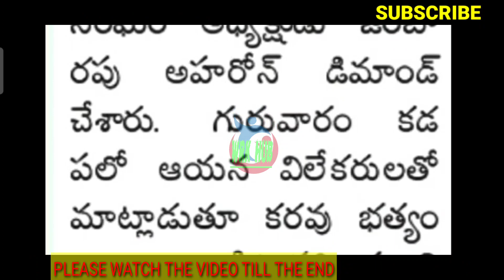AP EMPLOYEES/PENSIONERS ఉద్యోగులు/పెన్షనర్లకు/D.A.బకాయిలు/55% ఫిట్మెంట్/సి.పి. ఎస్. రద్దు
11TH PRC
11th prc fitment and basic pay details
11th prc telangana latest news
11th prc andhra pradesh
11th prc telangana
prc andhra pradesh latest news
11th prc ap latest news 2019
11th prc telangana latest news today
11th prc telangana
11th prc fitment table
11th prc fitment and basic pay details
11th prc latest news
11th prc in andhra pradesh 2019
11th prc telangana latest news 2019
ana latest news 2019
11th prc ap
11th prc fitment and basic pay details pdf